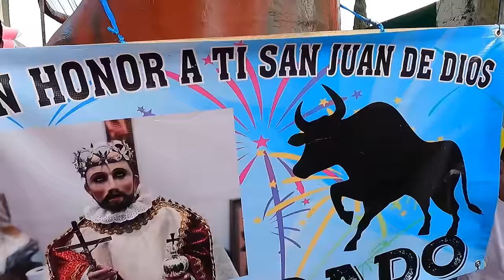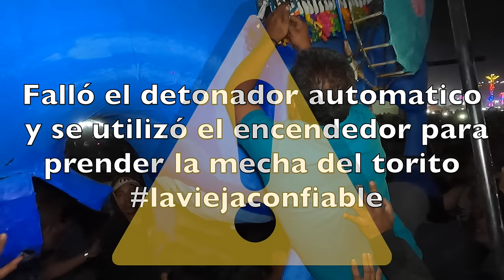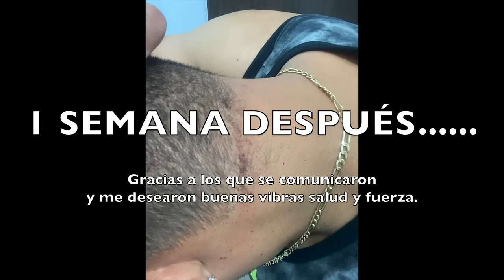Se prendió el Dj MuÑeCo🔥 (SALE MAL) ❌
Recuento de los daños
-211 toros
-80 mil asistentes
-360 lesionados
*REGULARMENTE SON MÁS , NO TODOS PASAN A CURACIÓN.

Me queme todo el cuerpo participando en la quema de toros pirotécnicos en el Municipio de Tultepec.

Te dejo el video como fué esta experiencia con gente animada y muy prendida.